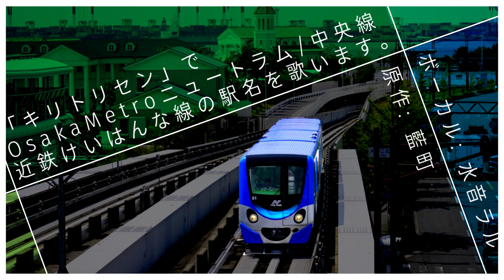【単品】「キリトリセン」の曲でOsakaMetro南港ポートタウン線・中央線+αの駅名を歌います【駅名ランダムリメイク合作】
◇No.35
Aitown（現：藍町）さんの作品をリメイクしました！単品です
合作本編では僕の作品もリメイクされてるのでみてね